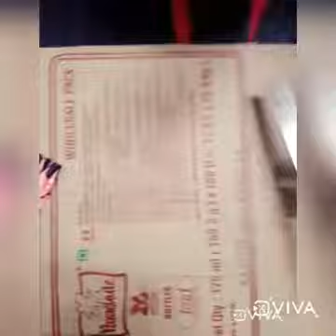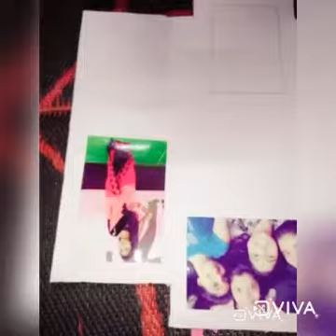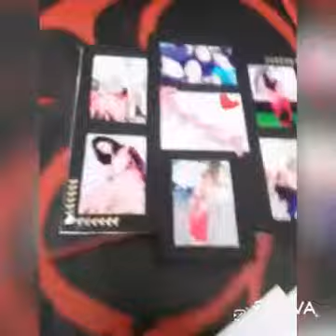cardboard box photo collage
this is a very easy to make everyone so plz try guys and this photo collage is very affordable price so plz try. this is look like a wooden photo collage. this is best to decorate our house.